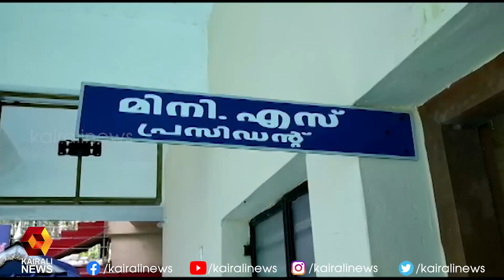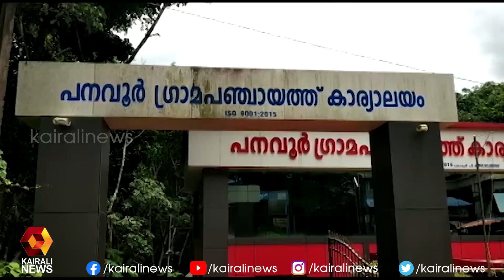ഡോക്ടർക്കെതിരെ പരാതിയുമായി പഞ്ചായത്ത് പ്രസിഡന്റ്l Panavoor | Kairali News